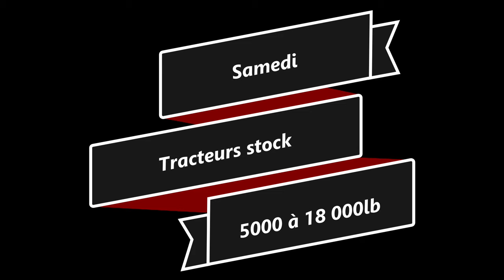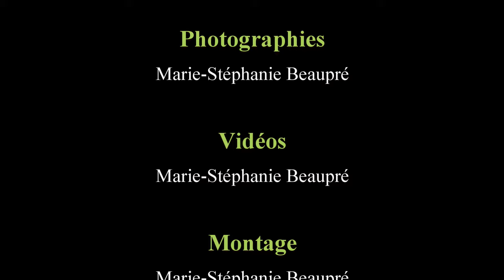Les Tires de Sainte Séraphine 2024, Tracteurs stock 5000 à 18 000lb